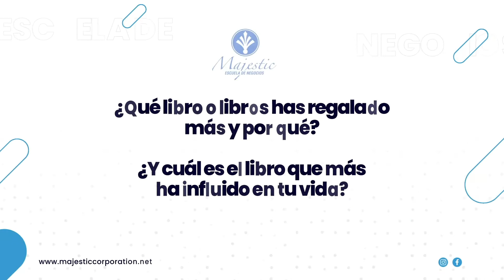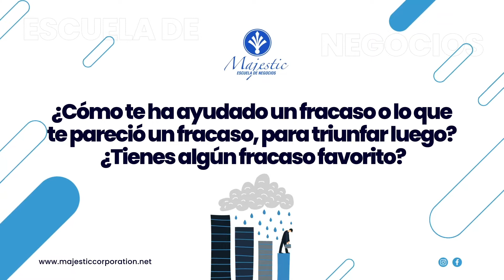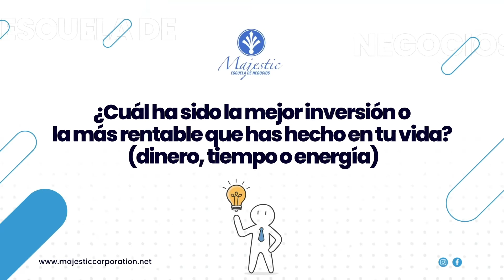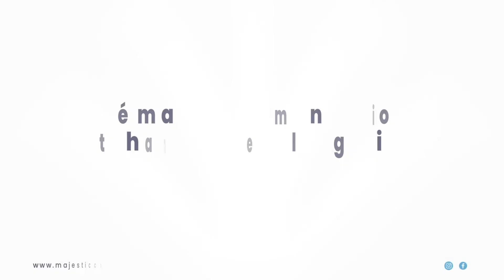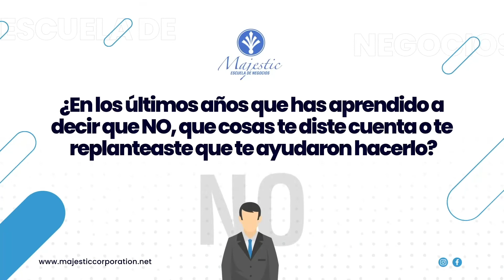CONOCE MÁS DE NUESTRO SOCIO - DISTRIBUIDOR FAITHLIFE JR CIA LTDA👏💼🔥